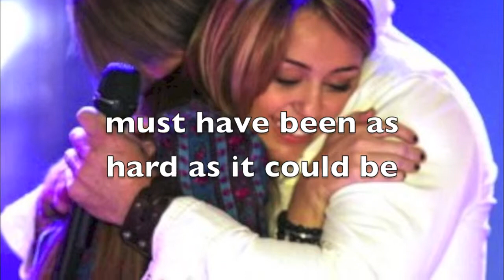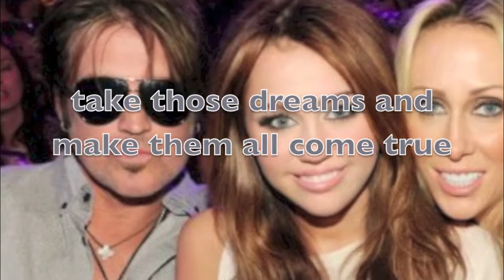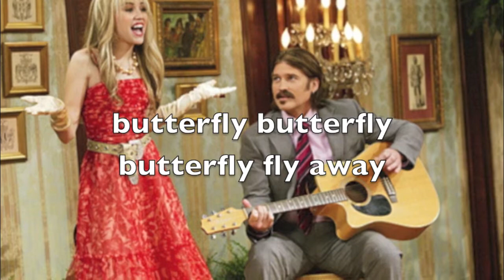Butterfly Fly Away- Miley and Billy-Ray Cyrus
I always upload in HD
Song owned by Miley and Billy Ray cyrus